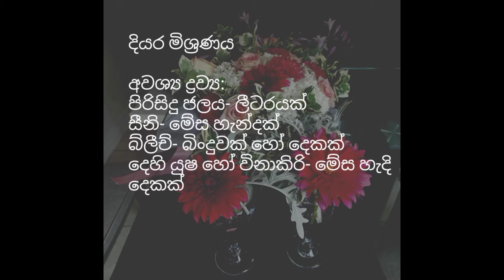මල් සැරසිලි- මල් කල් තබා ගන්න පහසු ක්‍රම සමගින් Easy Floral Arrangements- How to Increase Vase Life?